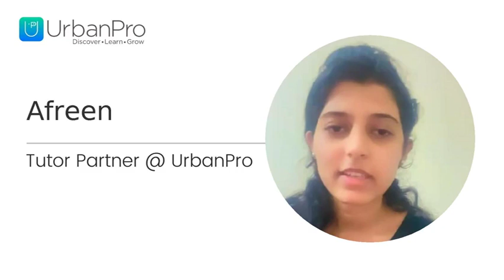Afreen - Spoken English. 5 years of experience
To get more clarity on this topic you can book a Free Demo with Afreen by visiting